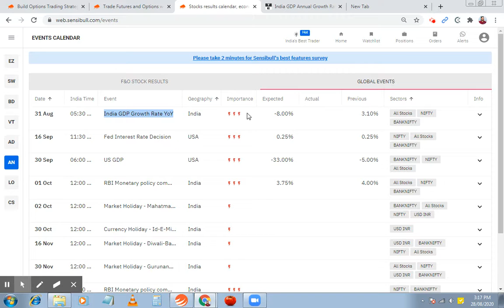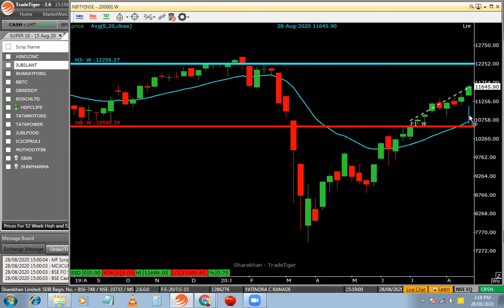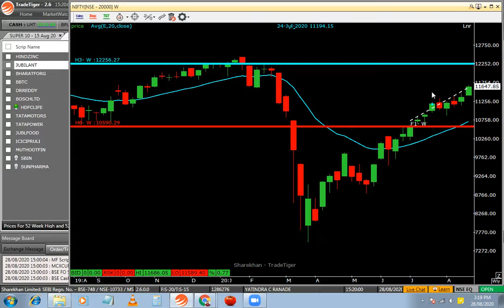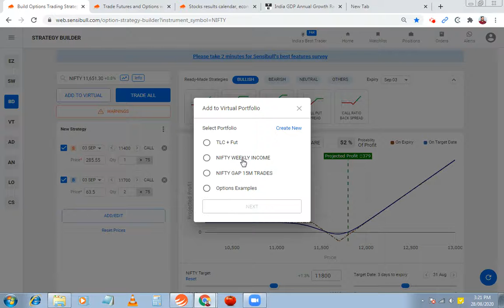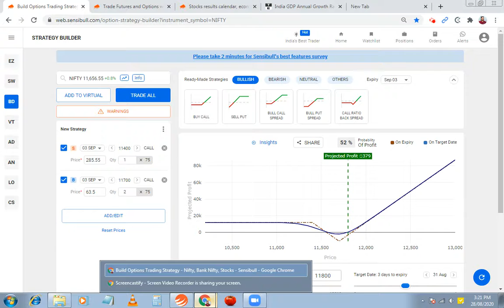03 Sep 20 Option Weekly Income (SETUP)